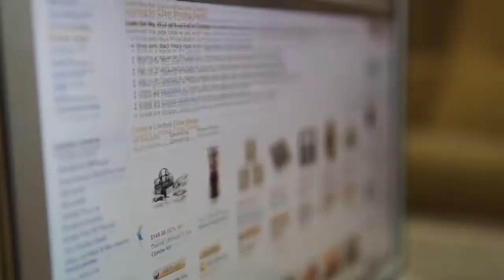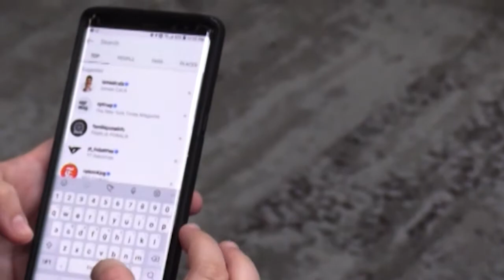Credit card fraud rising amid COVID-19 pandemic, how to avoid it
As the COVID-19 pandemic continues, concerns over credit card fraud worsen. Alex Corradetti spoke with Robyn Householder, President/CEO of Better Business Bureau in Middle Tennessee and Southern Kentucky, about the recent increase in this type of crime. MORE